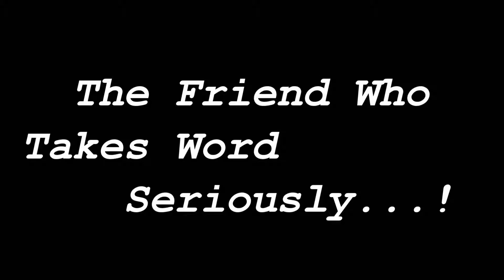The Friend Who Takes Word Seriously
I Hope May U Like it...!